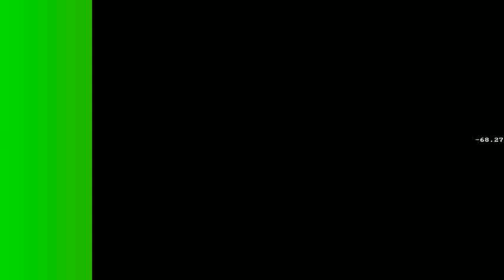an islamic book! (noor), episode 01. the Quran! nerrated by tauseef ahmed. +written.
title:
discription:
Embark on an enlightening journey with "Noor: Discovering Islam" – a captivating Islamic treasure narrated by Tauseef Ahmed. Available in audio and all languages, "Noor" unveils the rich history of Islam, explores Quranic surahs and verses, and delves into the profound wisdom of Hadith. Dive deep into the details of Quranic recitations and translations, uncovering the essence of the religion's teachings. Through this immersive experience, discover the significance of Islam in our daily lives and reclaim what we may have lost. Join us as we embark on this soul-enriching journey guaranteed to change your life.
Best audiobooks,an islamic book,noor,episode 01,the Quran,+written,audiobook,nerrated by tauseef ahmed,life changing book
follow more engaging content hear:
some thing horor and thrill, some thing bloody and more! follow the playlist of emaginary fairytale by tauseef ahmed:
About Tauseef Ahmed:
Renowned Pakistani author, Ahmed's prolific career spans decades, earning acclaim for his contributions to Urdu literature.
Tauseef Ahmed's Writing Style:
Known for depth, emotional resonance, and vivid imagery, Tauseef Ahmed delves into human experiences, love, and societal issues with captivating narratives. Characters are richly developed, offering relatable insights.
find me on different social media platforms
All background music and voiceovers featured in this video are original compositions and recordings created by me. There is no use of copyrighted material.
best regards! tauseef ahmed writer.
contect information:
0:00 starts with the name of GOD
0:15 book's bio asked by writer
0:50 chapter 1 the Quran bio
1:20 the Quran
5:05 delves in details
20:00 chapter end